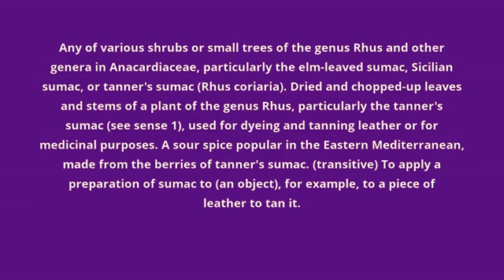what is the meaning of sumac